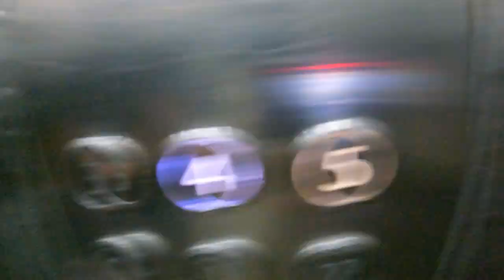Finally aj shopping 🛍 | Full masti